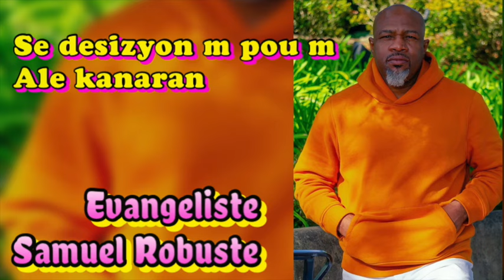Se Desizyon m pou m ale Kanaran Special live VOL 1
Pa bliye abone ak chanel youtube mwen sou lin sa . sou facebook ou kapab swiv mwen nan link sa e w kapab swiv mwen tou sou instagram nan link sa sou mail nou ou kapab ekri nou nan